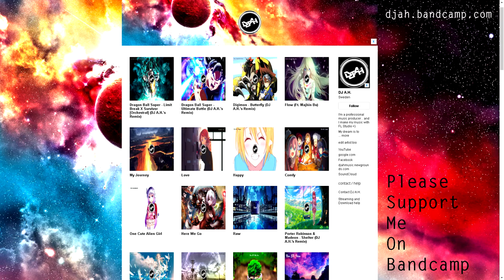VRChat Underground: Episode 6 (He is SO GOOD) 😮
~KatlynDidWhat? !: Find her on vrchat